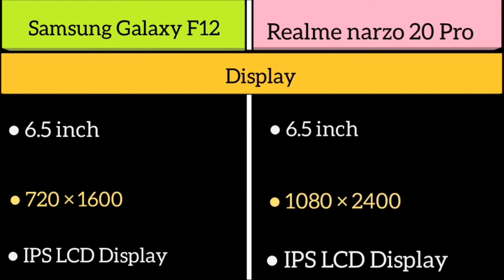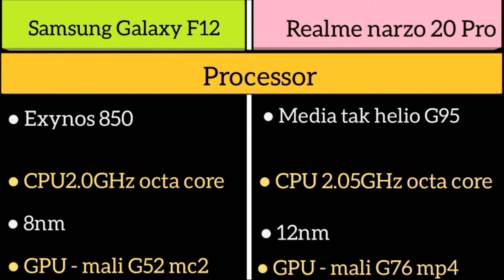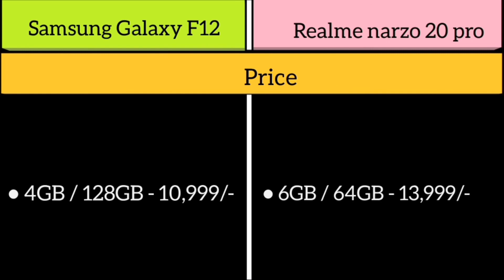Samsung Galaxy F12 Vs Realme narzo 20 Pro